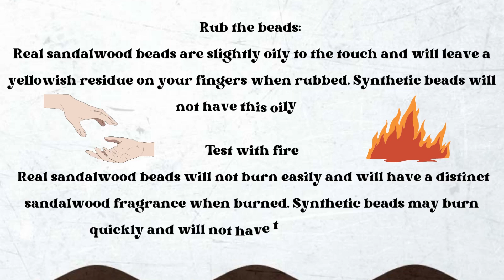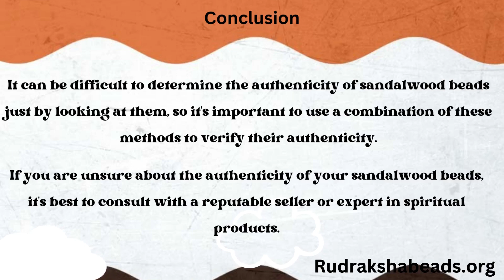How to tell real sandalwood beads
Genuine sandalwood has a distinctive, sweet, woody aroma that is often used in perfumes and incense. If your beads have no scent or a chemical smell, they are likely not authentic.

Sandalwood is a dense, heavy wood, so real sandalwood beads should feel heavier than their size would suggest. If the beads feel lightweight or flimsy, they may be fake.